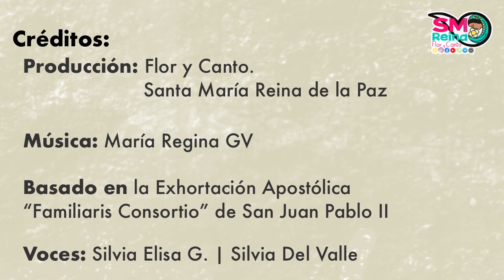Día 27. Familiaris Consortio